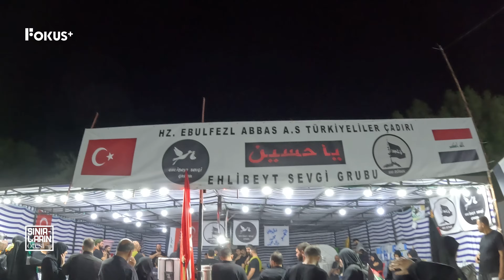Mezopotamya'nın Gizemlerine Yolculuk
Sınırların Ötesi yeni bölümüyle karşınızda!

Bu bölümde bereketli Mezopotamya'nın kalbinde, yüzyıllar boyunca onlarca medeniyete ev sahipliği yapan Irak’a gidiyoruz.

Mehmet Sendinç’in bir aylık Irak gezisine misafir olduğumuz videoda, ülkenin tarihini; kültürünü ve insanını tanıyacağız. Geçmişten günümüze uzanan kadim gelenekleri gözlemleyeceğiz.

Rotamızda gördüklerimiz:
▪️ Dünya harikası Babil'in Asma Bahçelerine ziyaret
▪️ Yerel halkın Türk halkına ve dizilerine hayranlığı
▪️ Irak halkının inanılmaz misafirperverliği
▪️ Milyonlarca insanın katıldığı 90 kilometrelik Erbain Yürüyüşü

Dijital Medya Markası
Fokus+  İstanbul